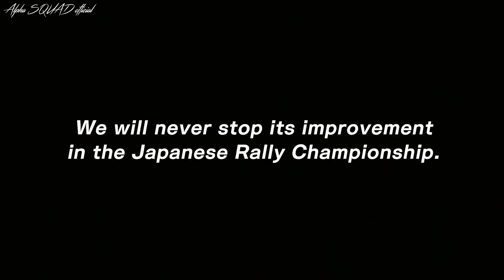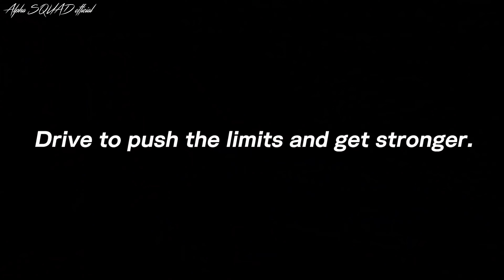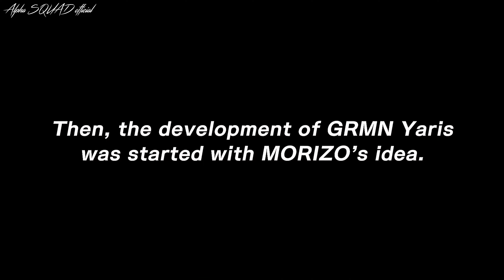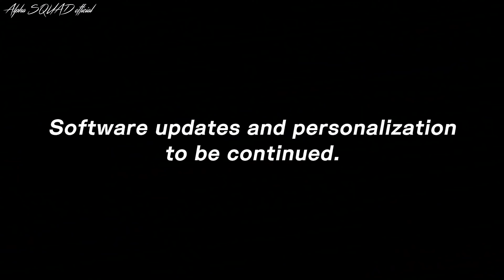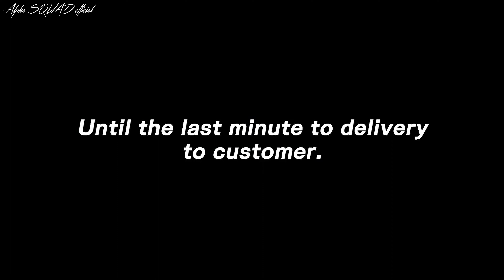Toyota GRMN YARIS 2022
TOYOTA GAZOO Racing (TGR) Premiered GRMN Yaris in Japan. Sales of a 500-unit limited edition model are expected to begin at GR Garages nationwide around summer 2022. The GRMN Yaris is a fully tuned model of the GR Yaris that has gone through rigorous refinement with professional drivers. In addition, a new program is to be activated that will deliver to customers the type of daily vehicle evolution and driver-tailored customization that takes place in motorsports.

Since its launch in September in 2020, the GR Yaris has been involved in various motorsports, such as the Super Taikyu Series where President Toyoda got behind the wheel as Morizo and participated with ROOKIE Racing, and the Japanese Rally Championship, where it won the season championship.

The GR Yaris has been refined through “driver first” car development. Issues under extreme use conditions are identified through driver feedback and quickly resolved. Each car can be tailored to the driver to evolve into a safe and easy-to-drive vehicle.

The development of the GRMN Yaris began from Morizo’s desire to “deliver cars to customers that evolve quickly and can be tailored to individuals like in the field of motorsports.” Using lessons learned from motorsports competition, body rigidity has been enhanced, weight has been reduced by approximately 20kg, overall width has been increased by 10mm for aerodynamic improvement, and vehicle height has been reduced by 10mm*6 for a lower center of gravity. Also, it uses mechanical LSD, a close-ratio gear transmission, and a low final gear set, which has been improved through repeated "breaking and fixing". The GR Yaris has evolved into a car that can be driven faster and with more peace of mind, with improved braking force, grip, cornering and following performance based on feedback from professional drivers.

Additionally, through the two Update Program and Personalization Program services, we will provide customers with “cars that evolve quickly and can be tailored to individuals” just like they are in motorsports. The GRMN Yaris offers the enjoyment of race-car like ongoing progress by achieving real-time car evolution for each race with the Update Program and driving experiences that that bring out performance through tailoring the car to the driver with the Personalization Program.